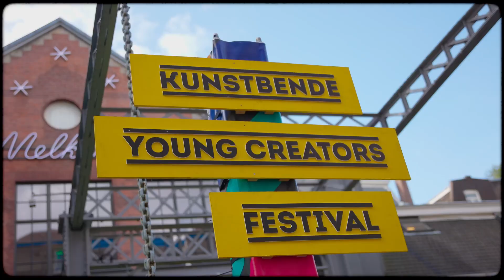Aftermovie Limburg: Kunstbende Young Creators Festival 2023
In juni heeft het Young Creators Festivals plaatsgevonden van 2023. Dit is de landelijke finale van Kunstbende die een podium biedt voor de provinciale winnaars tussen de 13 en 19 jaar oud. Vanuit Limburg ging Kunstbende Limburg met een groep in de bus naar Amsterdam om daar de Limburgse finalisten aan te moedigen.